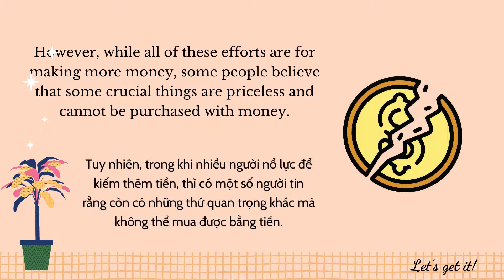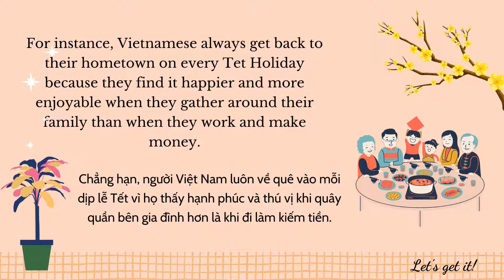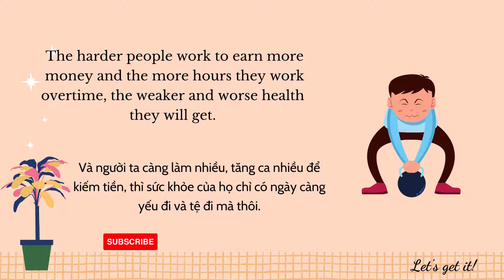English Radio | Điều gì quan trọng trong cuộc sống? | Luyện nghe Tiếng Anh thụ động | Let's get it!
Bạn nghĩ điều gì quan trọng nhất trong cuộc sống? Không cần tìm kiếm ở đâu xa, đó là hạnh phúc và sức khỏe. Đừng vì mải mê kiếm tiền mà quên đi giá trị thực sự của cuộc sống nhé! Yêu mọi người ^^

⭐ Follow fanpage:
Cre & Edit: by Honey  ☞ Do not re-up!!!